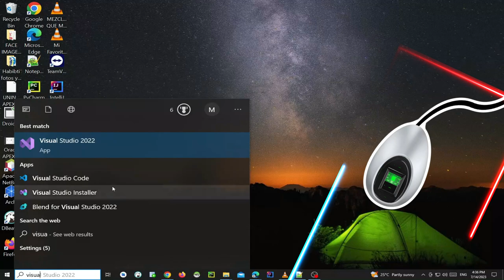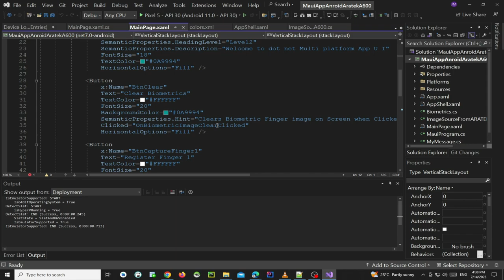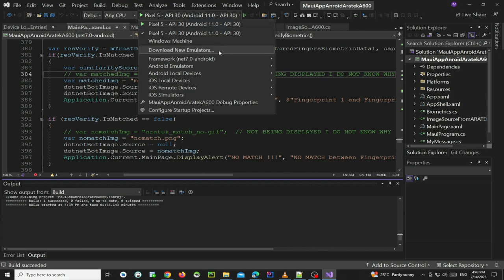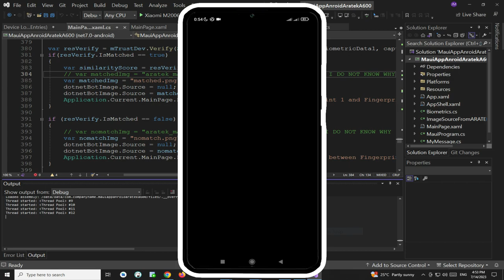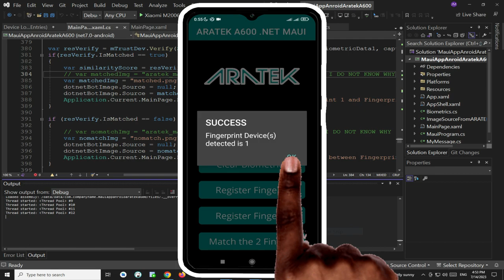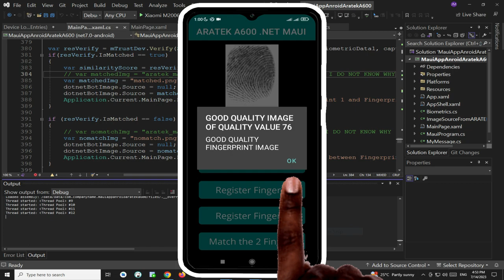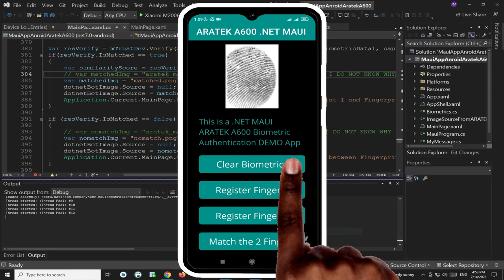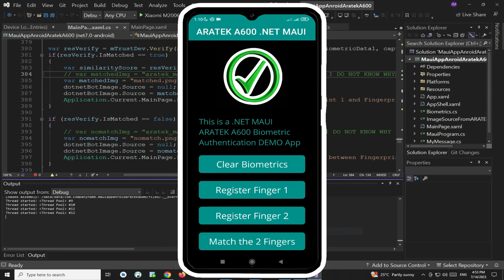GUI of a .NET MAUI Android Biometric Application implemented using ARATEK A600 Finger Scanner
I Developed a Simple GUI for an Android Biometric Fingerprint Registration and Authentication Application in .NET MAUI using an External USB ARATEK A600 Fingerprint Scanner,

The ARATEK A600 is a FAP20 FBI Certified Biometric Device that is manufactured by @aratek-biometrics  .

Chapters:
00:05 ARATEK A600 Biometric Scanner
00:13 Starting Visual Studio 2022 IDE
00:23 Inside Visual Studio 2022 IDE
00:30 Device Log - Selecting External Android Device for Debugging
00:35 Biometric Verification Function in MainPage.xaml.cs
00:40 MainPage.xaml File showing XAML code for Clear, Registration and Authentication Buttons
01:20 Colors.xaml File showing Primary Colors of my .NET MAUI Biometric ARATEK A600 App
01:20 AppShell.xaml File
01:35 ImageSourceFromARATEKA600.cs File
01:48 Cleaning .NET MAUI Biometric ARATEK A600 App before Building it
02:02 Building .NET MAUI Biometric ARATEK A600 App
02:30 Selecting External Android Device for where to run the now Build .NET MAUI Biometric ARATEK A600 App
02:40 Running the .NET MAUI Biometric ARATEK A600 App on the External Android Device
03:15 The External Android Device where the .NET MAUI Biometric ARATEK A600 App is now installed for DEMO
03:35 .NET MAUI Biometric ARATEK A600 App info
03:47 Tapping .NET MAUI Biometric ARATEK A600 App ICON to Run it
03:50 .NET MAUI Biometric ARATEK A600 App is Initializing
04:00 Request for Permission to Allow ARATEK A600 Biometric Scanner to be accessed by the .NET MAUI Biometric ARATEK A600 App
04:00 .NET MAUI Biometric ARATEK A600 App is now Running on Android Device
04:29 Tapping Match Biometrics Button before Registering Biometrics to see what happens
04:55 Registering Fingerprint 1
05:28 Registering Fingerprint 2
05:39 Matching Fingerprint 1 and Fingerprint 2
05:43 No Match Result
05:52 Tapping on Clear Biometrics button to Clear Registered Biometrics so as to do another Biometric Authentication Test
06:40 Match Found Result

NOT for NSP Biometric Authentication.

Joseph Mwema
Software Engineer
Jomutech Systems